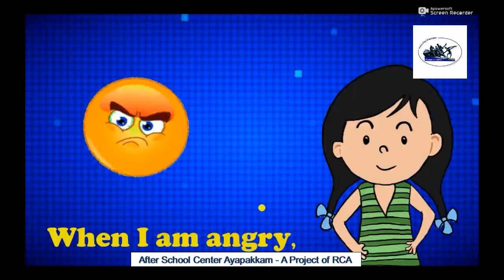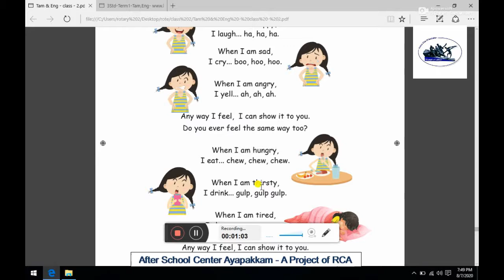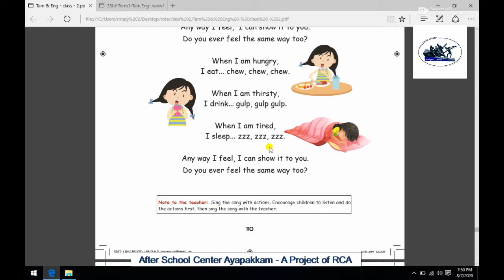Rotary Club of Ambattur Class 2nd English Listen To Our Body Part 11 How do I Feel